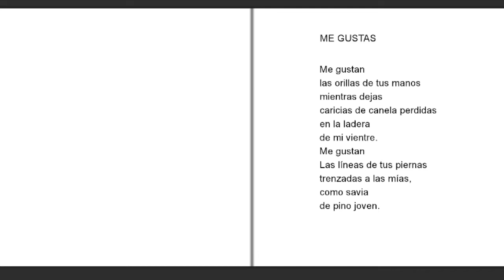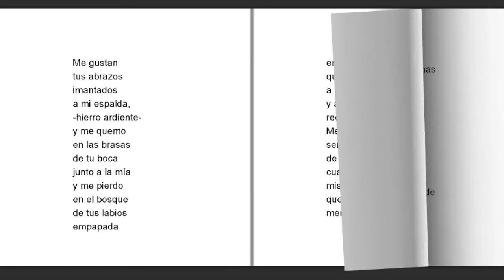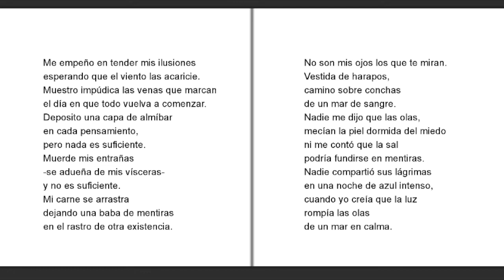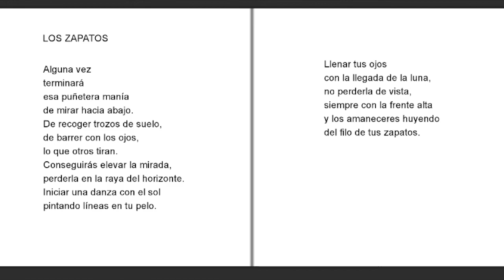"Hebras de azafrán" Lucrecia López Guirao (España)